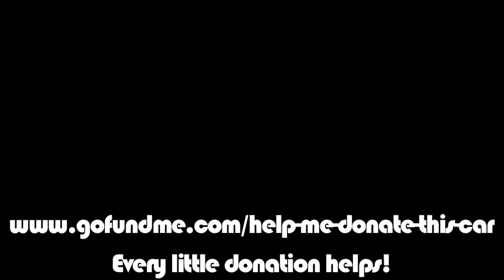Trying my Green Screen while I ask you for money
It's for the kitties! Because they're fucking cute